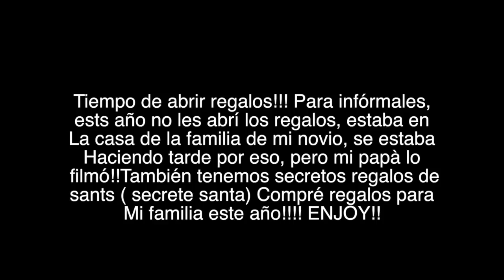ASÍ PASÉ NAVIDAD CON MI FAMILIA | Kelsey Hernandez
Las Hernández, Comida, Regalos y mucha Diversión... Así pasé Navidad. ¡Felices Fiestas mis Chetos! | Kelsey Hernandez